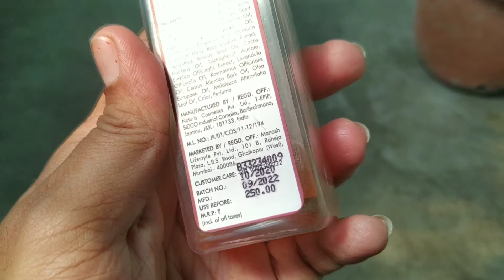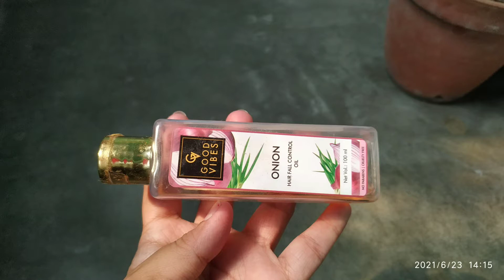Good vibes onion hair oil / best hair oil for hair fall / must try this 🔥🔥Goodvibesonionhairoil